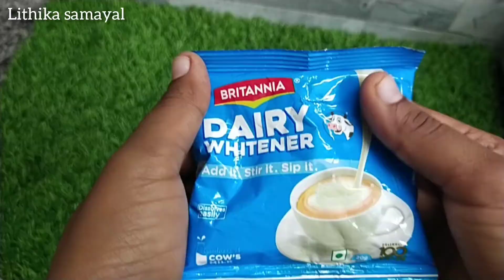1 கப் ரவை இருந்தால் போதும் ஜூஸியான ஸ்வீட் ரெடி | Rasbhari mithai - suji milk sweet receipe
sweet receipe
esay sweet receipe
suji sweet receipe